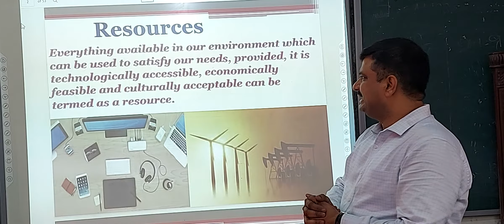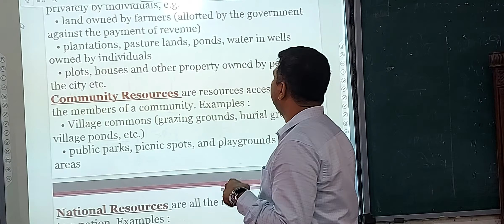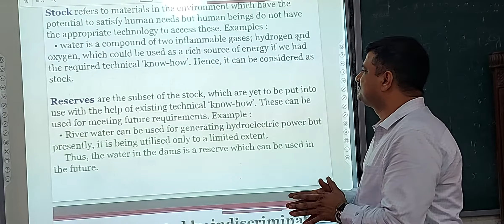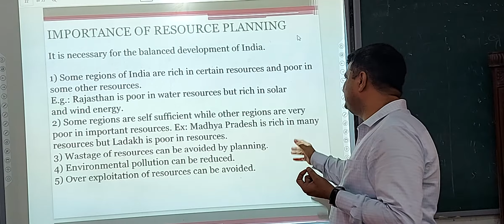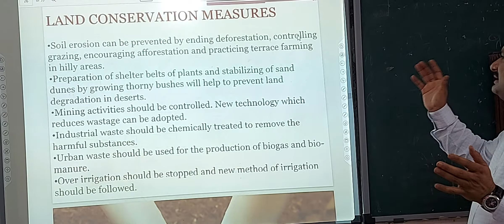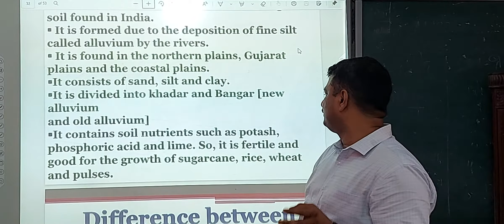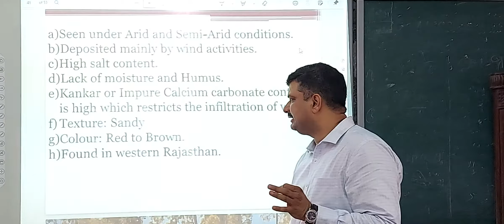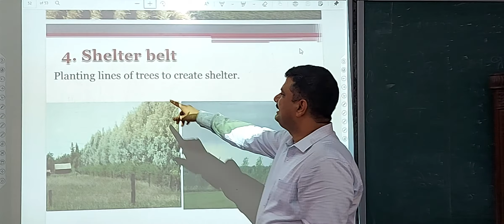GEO CH 01 CLASS 106 June 2021